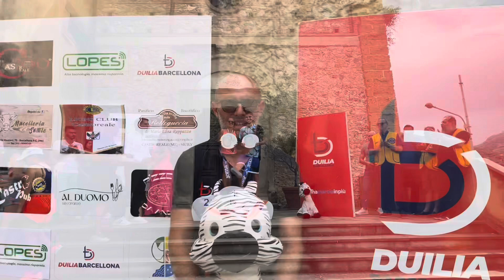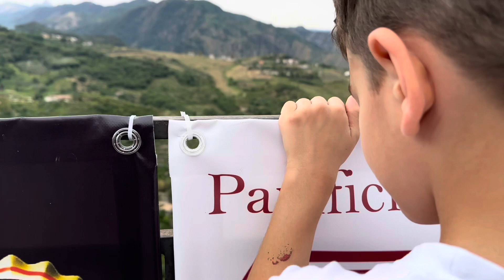4 TROFEO CITTÀ DI CASTROREALE - 16 giugno 2024